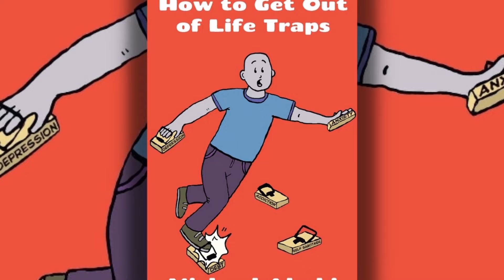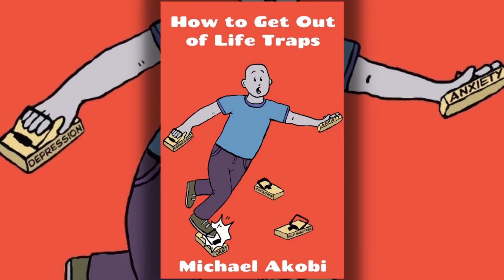"Who Is This Guy, Get Out Of My Way" Jai Opetaia On CBS, Zurdo Ramirez, Heavyweight Future & More.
Michael Akobi, P4P TV.

IBF and Ring Magazine Cruiserweight world champion Jai Opetaia chats with P4P TV about first title defense, Matchroom and potential title defense in Australia, Chris Billam-Smith, Tim Tszyu, Zurdo Ramirez, George Kambosos jr, becoming undisputed, Heavyweight future and much more!

If you’re struggling with some of life’s obstacles and challenges, my book,
“How to Get Out of Life Traps”, might just be the answer that you’re
looking for to help guide you through the difficult times.

Go to this link and discover how to overcome the turmoil in your life!

Want to get your hands on some fresh gear? We have you covered at Michael Akobi, P4P TV Redbubble and Spreadshirt stores!

Looking for somewhere to store your crypto? I’m not a financial adviser but it’s pretty obvious that cryptocurrency is growing in popularity and utility and many folks think that they have missed the boat on cryptocurrencies like Bitcoin or Ethereum, but they couldn’t be further from the truth and if you’re invested or looking to invest, Coinspot has you covered. This is not a paid sponsor but Coinspot is what I use to buy or sell crypto and it’s where I keep my investments safe. Click the link below and check out the up to date and user friendly charts and overall platform that is blockchain certified and trusted by millions of users. Follow the link provided and enter the code to receive $10 worth of Bitcoin, just for simply signing up!

Copy and paste code: REFXZY2PQ

If you are reading this, I want to tell you that everything will be fine. You are incredible, you are unique, you can face anything in your life, you have the strength within yourself to overcome any obstacle, loss, or situation. You are not alone, you are loved, you have the right to feel bad and good, you have the right to feel. Be blessed by these positive vibes and live your life to the fullest. I am sending my love to the universe so that I can reach you.